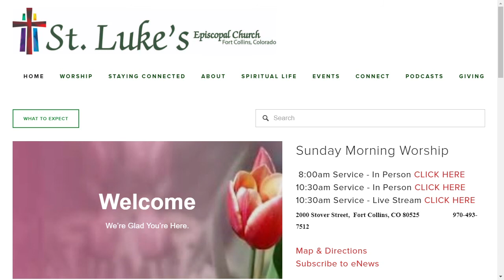Online Sunday Service Sept 5 2021